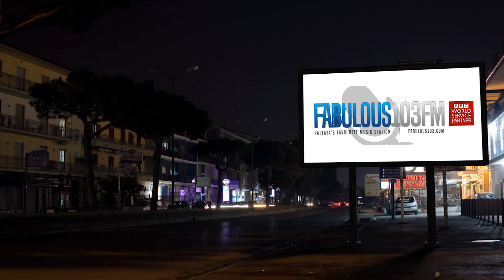News latest from Thailand - 5th July 2018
- Cave rescue possible this week
- Social media scammers arrested
- Pakistani sets record overstay